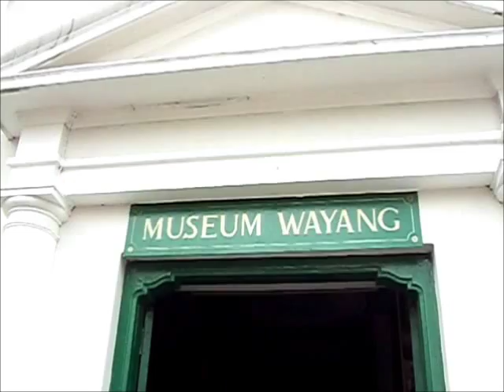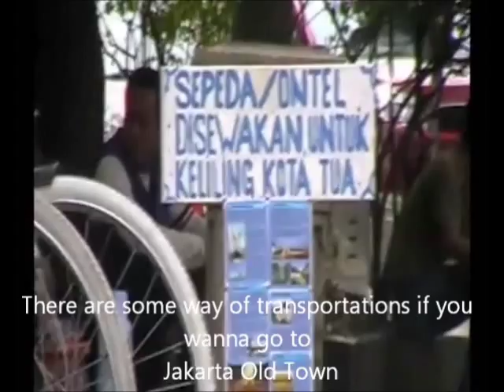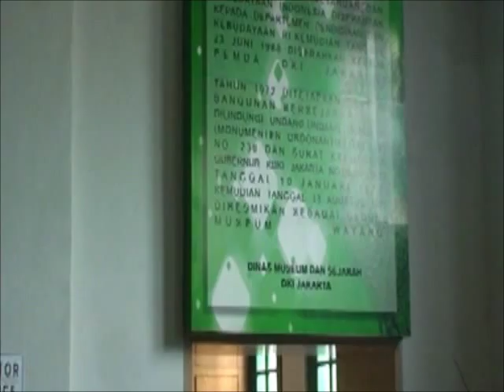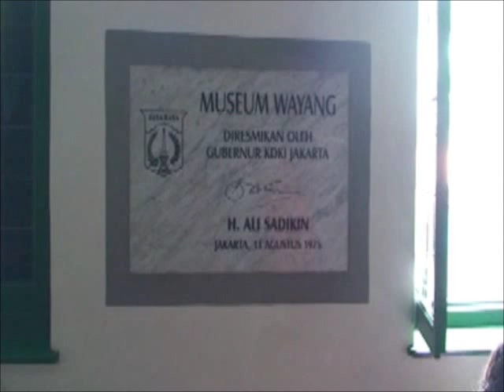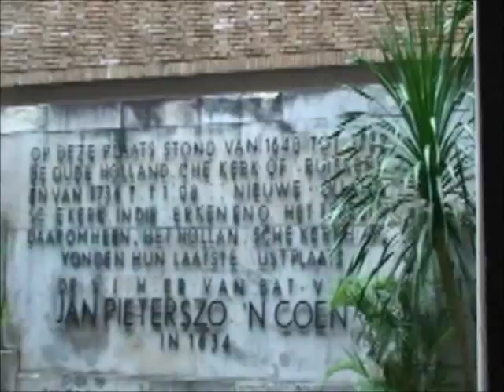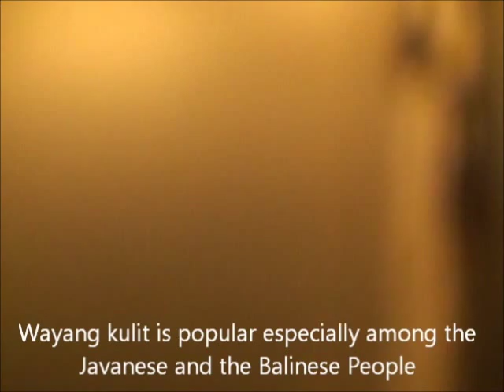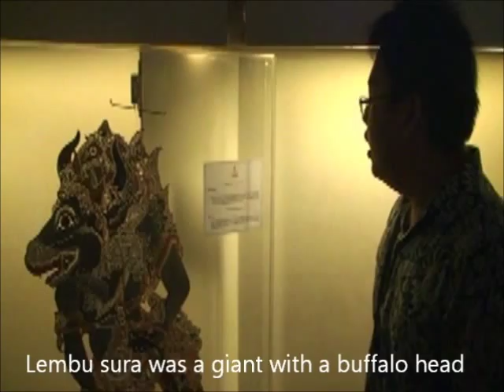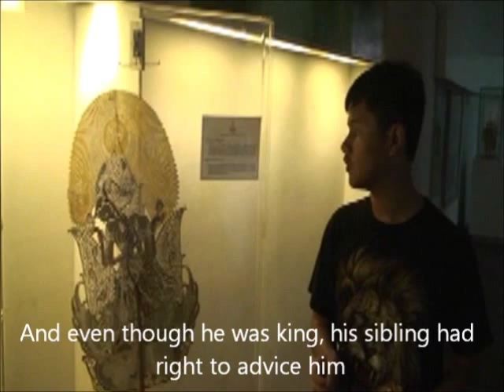My English Documentary Project About Wayang Museum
Some old english language project of mine dating back to my senior high school years. uploaded by the request of my former classmates in the high school.

I'm sorry because no credit was given to any video used here that wasn't mine, because at that time, I don't know the first think about the concept of giving credits. :(